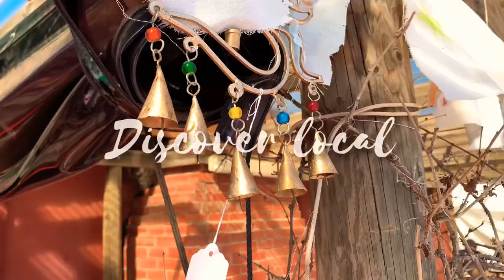• EXPLORE BENDIGO | AUSTRALIA | VICTORIA REGIONAL | LIFESTYLE VIDEO DIARY | BIRTHDAY HOLIDAY • 🇦🇺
GETAWAY 2021 | BENDIGO | BUDGET PLAY